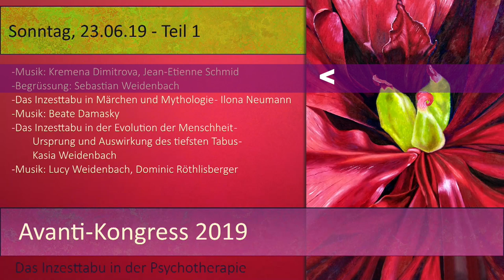17 - Begrüssung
Begrüssung:
Sebastian Weidenbach